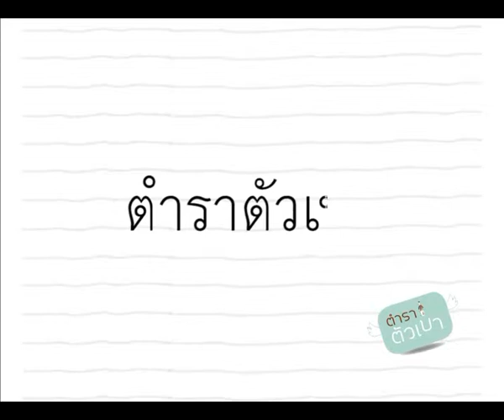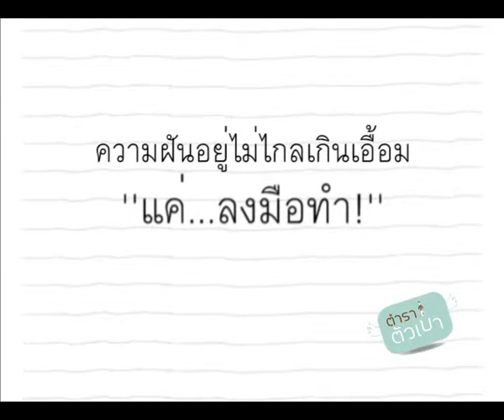ฝันให้ไกลไปให้ถึงดวงดาว